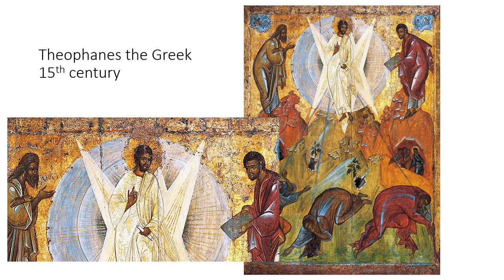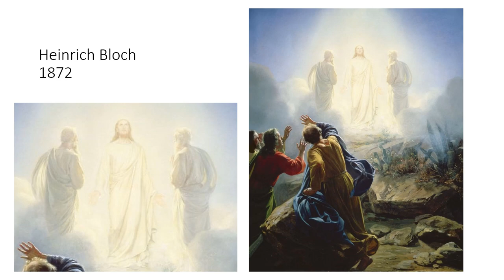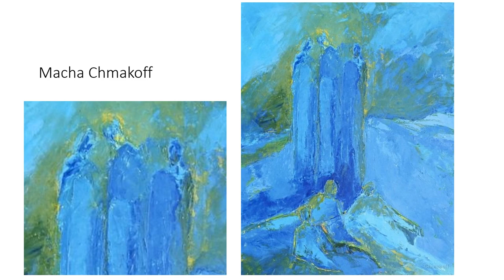Art of The Transfiguration of Jesus Christ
Images